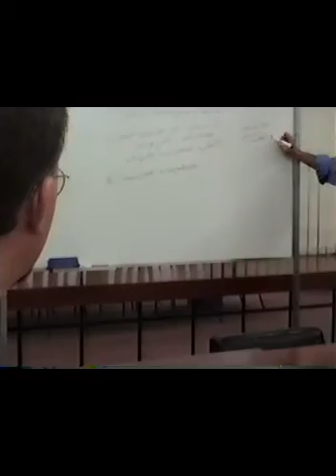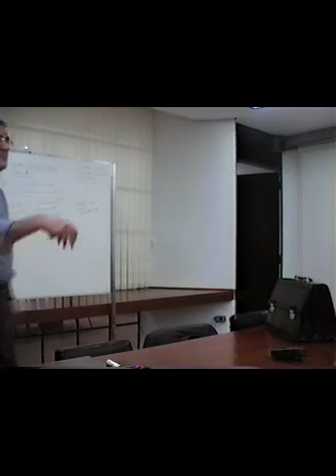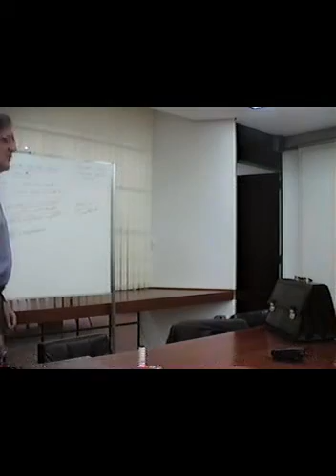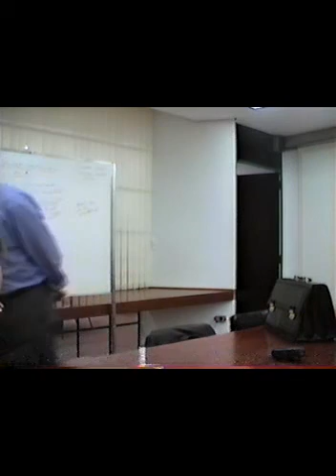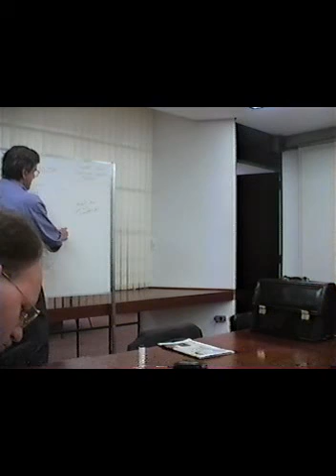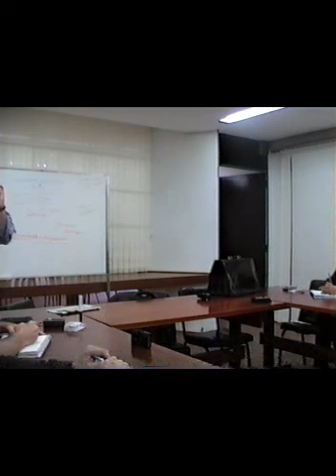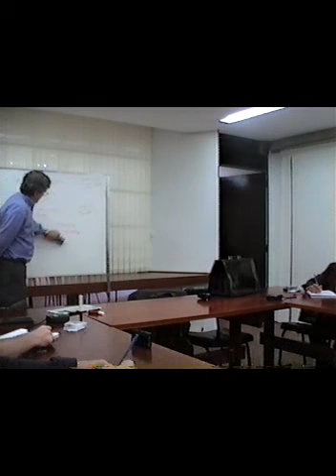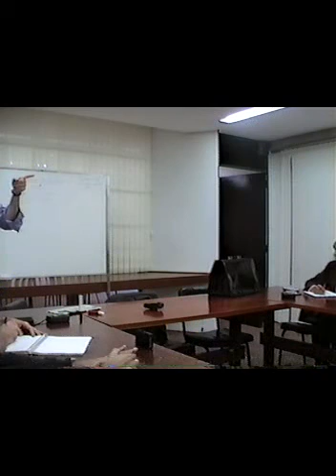Interpretações do Capitalismo | Luiz Gonzaga Belluzzo | Aulas 5 e 6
Vídeos históricos de aulas da disciplina "Interpretações do Capitalismo" , parte integrante do programa de doutorado em Desenvolvimento Econômico do Instituto de Economia da Unicamp na década de 1990.

Professores: João Manuel Cardoso de Mello, Fernando Novais e Luiz Gonzaga Belluzzo.

Ano: 1999.